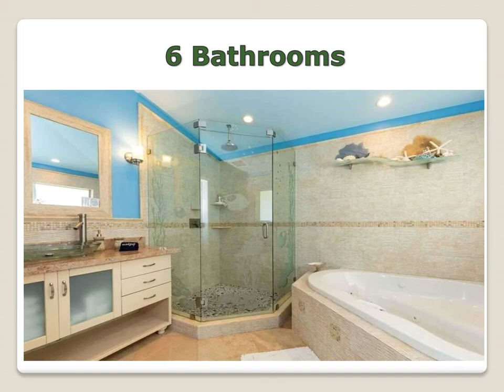Florida Keys Villas | Marathon Vacation Rentals with Boat Dock – Floridakeysvillas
If you plan to go on a waterfront vacation rental in Florida Keys Vacation Rental, USA. Floridakeysvillas have a luxurious collection of waterfront Florida Keys Villas. Florida Keys Rentals offers you a luxury property Marathon Vacation Rentals with Boat Dock, 6 Beds 6 Baths, Kitchen, Kitchenette, Living Room, Family Room, Dining Room, Balconies, Patio, Tiki Hut, or more services.